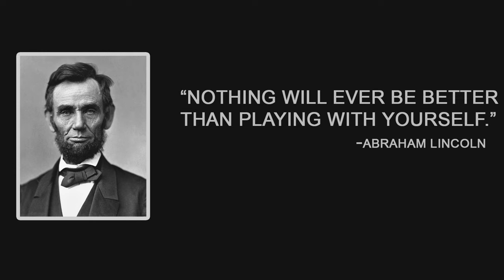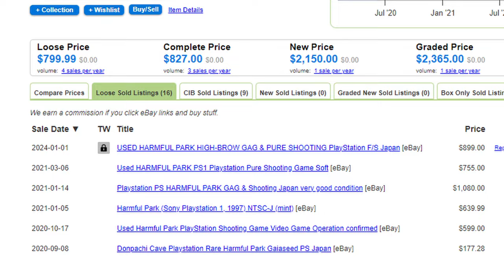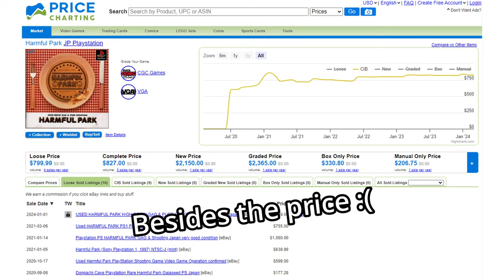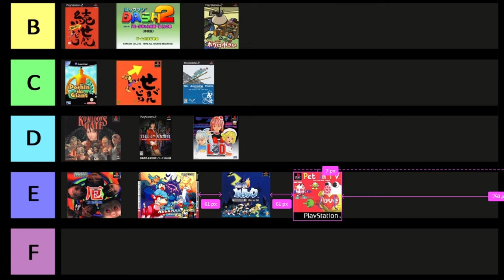More WEIRD Japanese PlayStation Games You've Never Seen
Hey guys! Today we're back at it again with some more of the strangest, most obscure Japan-exclusive PS1 titles out there. If we're lucky, we may even find a new champion of the "Weird Japanese Games" series!

Chapters:
00:00 - Intro
01:06 - Love & Destroy
04:47 - Yaku Yuujou Dangi
08:41 - Gekitotsu Toma L'Arc: TomaRunner vs L'Arc-en-Ciel
11:05 - Harmful Park
14:47 - Bonus! Weird Japanese Games Ranking & Outro